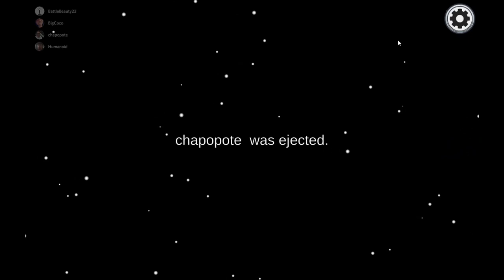Among Us - Random's Hacking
What's with the Asia server and everybody just hacking???